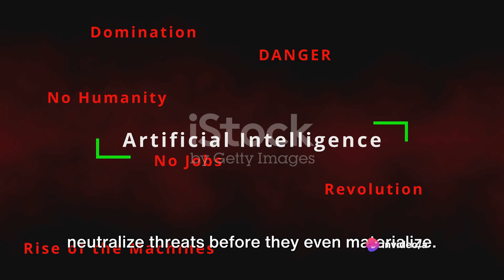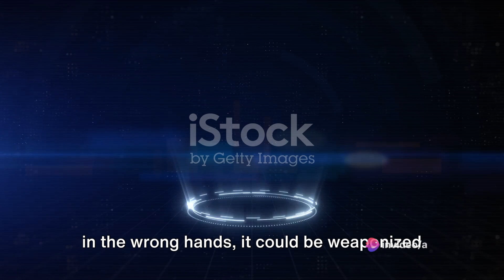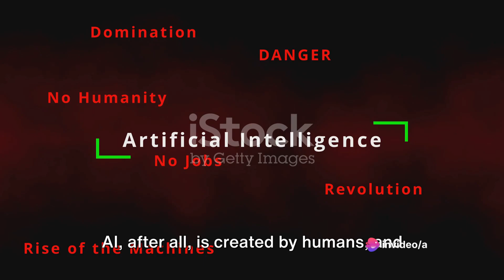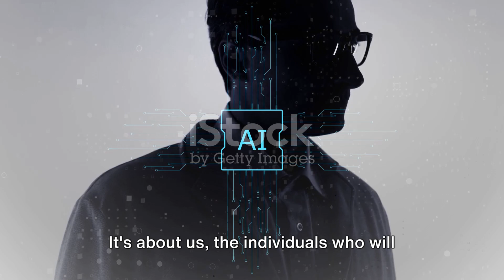AI Titans Clash: China’s Humanoid Revolution vs America’s AI Arsenal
Witness the ultimate AI showdown as China’s humanoid revolution goes head-to-head with America’s advanced AI arsenal. In this thrilling video, we explore the cutting-edge robotics, AI innovations, and technological breakthroughs driving fierce competition between two global giants.

Discover:

China’s humanoid robots pushing the boundaries of innovation

America’s AI technologies shaping the future of defense, industry, and research

The impact of AI competition on global tech leadership and innovation

Who will dominate in this era of AI supremacy? Join us to explore the clash of titans and understand the future of artificial intelligence across the globe.